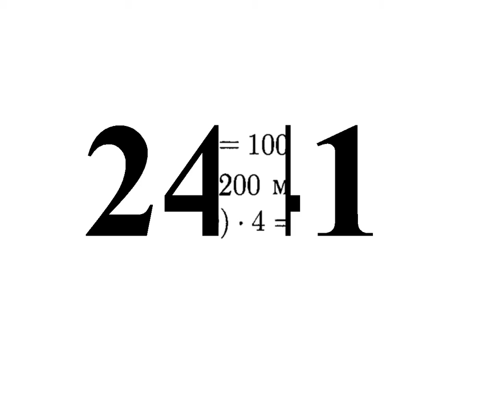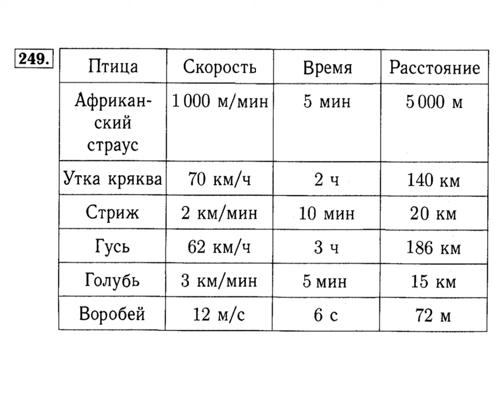4 класс Рудницкая Юдачева часть первая 241, 242, 243, 244, 245, 246, 247, 248, 249, 250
4 класс Рудницкая Юдачева часть первая 241, 242, 243, 244, 245, 246, 247, 248, 249, 250